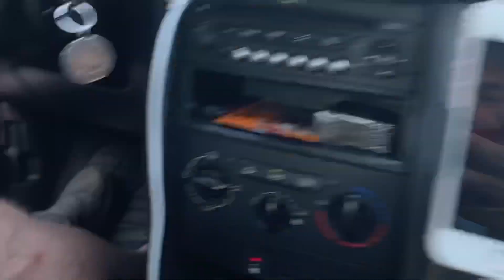Car Wash Day (Day 1998)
Today after multiple adventures on the bike, we decided to have a car wash, which suddenly another car stopped working due to engine problems which a truck took it away.